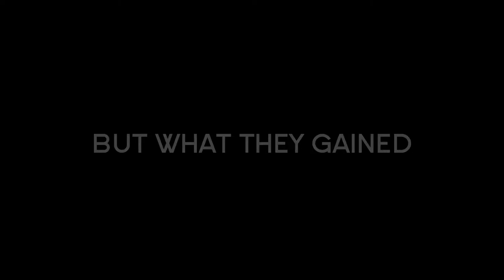FC Owano comes to Valkenburg [Official Trailer]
10 guys from Rotterdam, coming for victory...
They didn't succeed... but they gained a reputation!

Full movie online on YouTube soon!

Camera & Voice Over: ROB "SICI" SAATHOFF
Editor: CELWIN "CELLEC" FRENZEN

The 10 guys:
ROY "THE GOALIE" TREFFERS
ROBBERT "NIKLAS" WENSVEEN
BART "VECCHIO" SAATHOFF
ROB "SICI" SAATHOFF
SVEN "MARTEN" PIKET
CELWIN "CELLEC" FRENZEN
BART "THORNE MONTERRA" DE JONG
ERIK "ERSA" SAATHOFF
VINCENT "THE EGEL" ZUIDAM
HUGO "TOSCANO" HONIJK